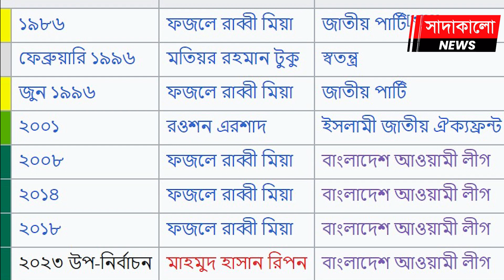কে এই মাহমুদ হাসান রিপন ? কিভাবে গাইবান্ধা-৫ আসনে এমপি নির্বাচিত হলেন ? সাদাকালো নিউজ ।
মাহমুদ হাসান রিপন। দীর্ঘদিন থেকে আওয়ামী লীগের রাজনীতির সঙ্গে জড়িত তিনি। সুসংগঠিত করেছেন সাঘাটা ও ফুলছড়ি উপজেলা আওয়ামী লীগকে। তার নেতৃত্বে ঝিমিয়ে পড়া নেতাকর্মীদের মধ্যে নবউদ্দীপনা তৈরি হয়।